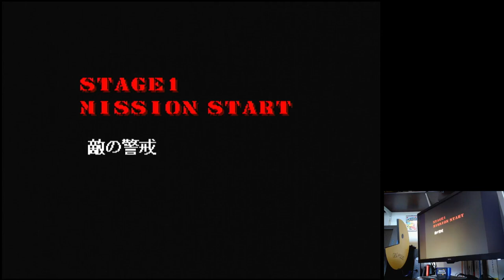Thunder Fox Time Normal-Level Easy Sega Mega Drive Genesis Original hardware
Thunder Fox
Time Normal-Level Easy